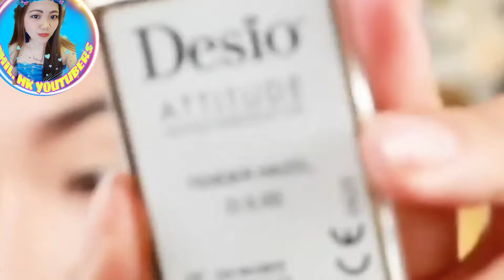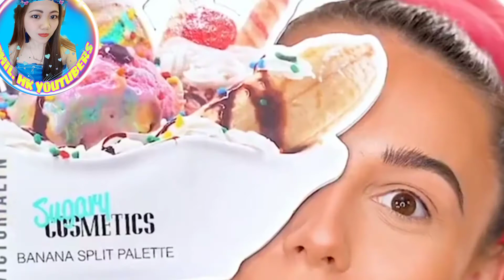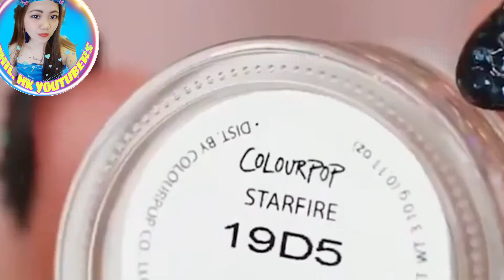Beautiful LIPSTICK Hacks Compilation Best make up transformation Tutorial 2020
make up toturial